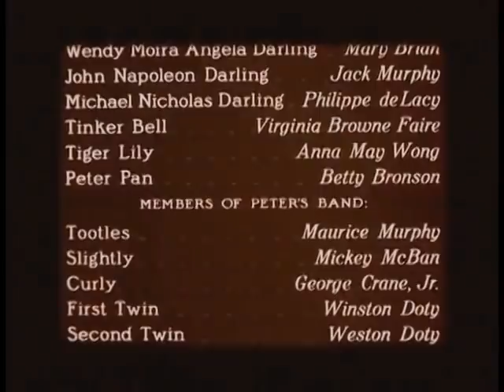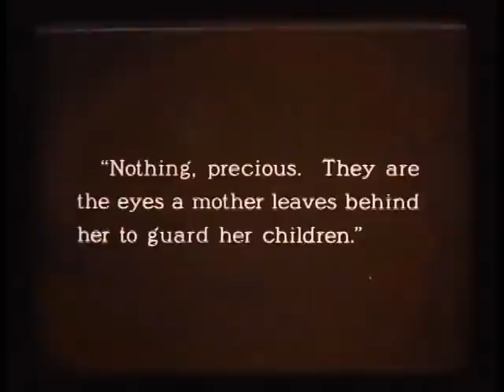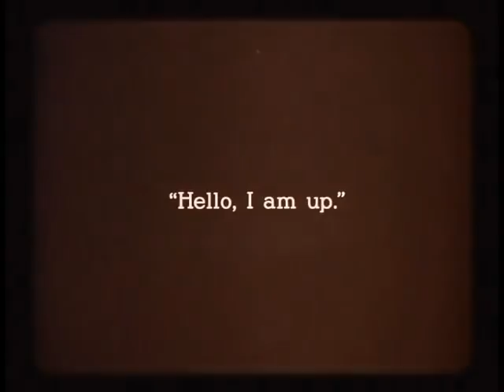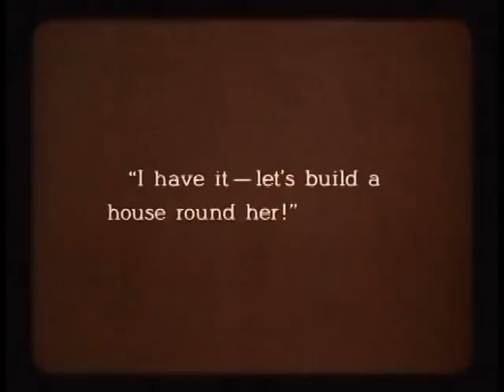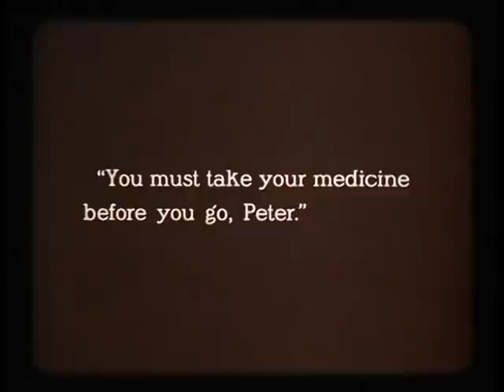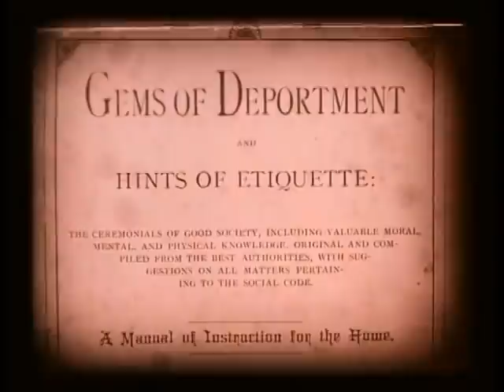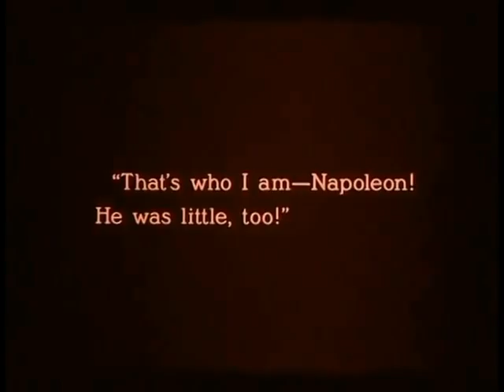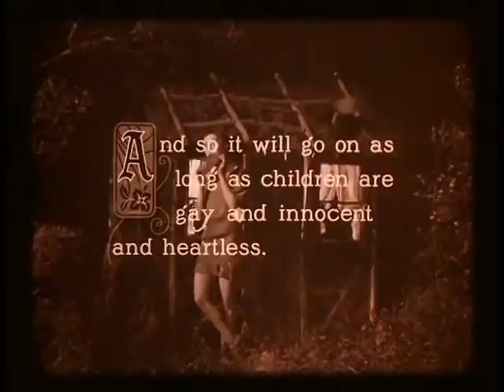Peter Pan (1924) - full silent movie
Peter Pan is a 1924 silent adventure film released by Paramount Pictures, the first film adaptation of the 1904 play by J. M. Barrie.

It was directed by Herbert Brenon and starred Betty Bronson as Peter Pan, Ernest Torrence as Captain Hook, Mary Brian as Wendy, Virginia Browne Faire as Tinker Bell, Esther Ralston as Mrs. Darling, and Anna May Wong as the American Indian princess Tiger Lily.

In the story, Peter Pan, a magical boy who refuses to grow up, brings the Darling children (Wendy, John, and Michael) from London to Neverland, where they have adventures that include a confrontation with the pirate Captain Hook and his crew. Later, the children feel homesick and wish to go home. Wendy invites Peter and the Lost Boys to come with them so they can be adopted. The Lost Boys are eager to do so, but Peter refuses because he does not wish to grow up. Wendy and her brothers and the Lost Boys are captured by the pirates, but rescued by Peter, who forces Captain Hook to walk the plank and be eaten by the crocodile who once ate his hand. Wendy and the boys return to the Darling home, where Mrs. Darling meets Peter for the first time and offers to adopt him, but he refuses for the same reason that he refused to go back with Wendy and the boys - he has no intention of growing up. Peter asks Wendy to return to Neverland with him, and Mrs. Darling agrees to allow Wendy to go back once a year to help Peter with his spring cleaning.

YouTube does not pay me for my channel, donations are not necessary but greatly appreciated and will help me to offset my time and costs to continue creating and providing quality FREE content.